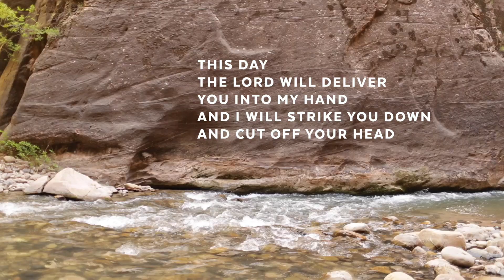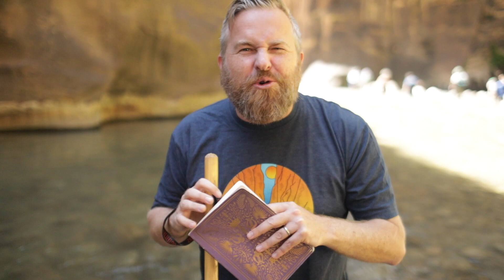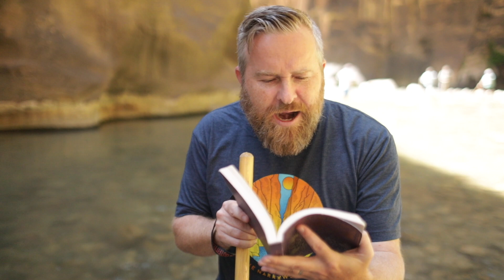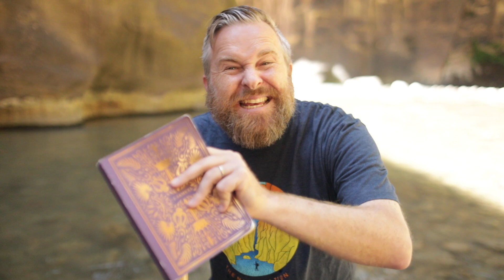Hiking the Narrows For the Glory of God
We hike the Narrows at Zion National Park in Utah and ask the question: why did David kill Goliath.

Pastor Bobby helps us see that many miss the point of this story and encourages us to be faithful even in the little things for the glory of God.

This is a video bible study about David and Goliath.  In it we tell the story of David and Goliath.  Is it a bible verse about defeating your giants?  Is it a bible verse about an underdog story?

Scripture of the Day is a free online bible study where Pastor Bobby teaches us book by book through the Bible.  It's a great bible study for beginners or those who have been studying the Bible for a long time.  If you are looking for bible study tools online to study some of the best bible verses, we're glad you've joined us for Scripture of the Day.

Compass HB is a church in Huntington Beach that wants the name of Jesus to be lifted high as we proclaim the gospel of what Jesus Christ has done from the Bible.